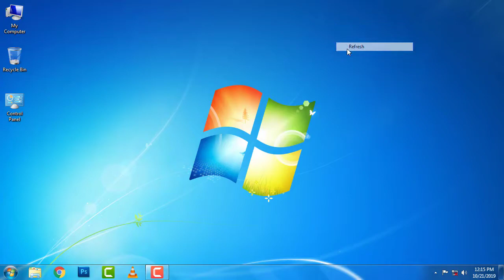NET Framework 3 5 includes NET 2 0 and 3 0